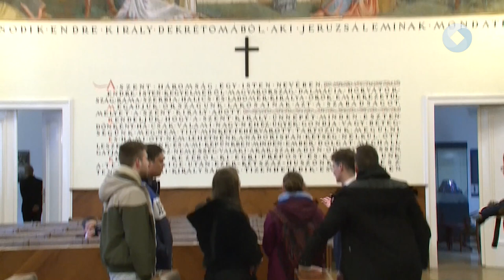Újra nyitva a Város háza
Hányszor és milyen módon építették át a Városházát – milyen jeles események köthetők az épülethez és mikortól funkcionált a történelmi Belváros közepén álló műemlék a város döntéshozói testületének székhelyéül – egyebek mellett ezekre a kérdésekre is választ kaphattak mindazok, aki részt vettek ma a Városháza történetét bemutató kiállítás megnyitóján és az azt követő idegenvezetéseken.